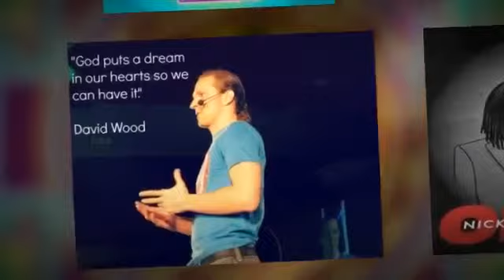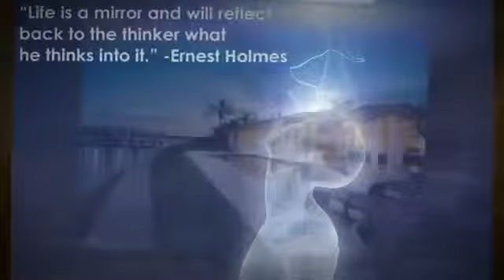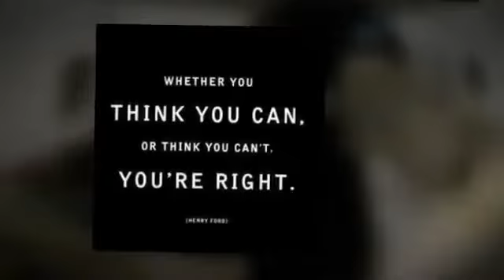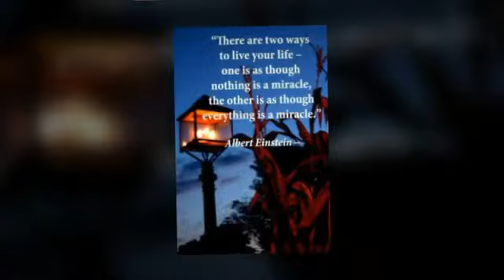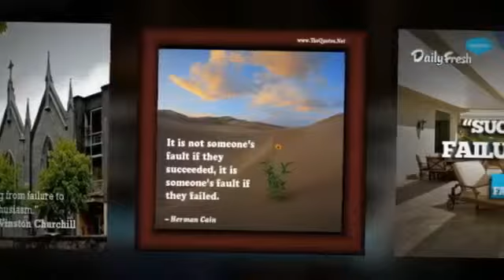David Woods You Can, If you stop being lazy